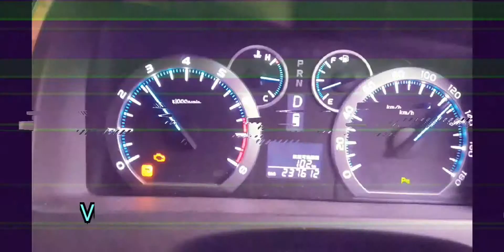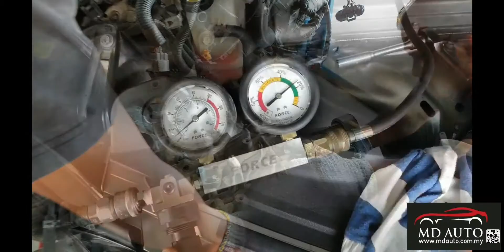Toyota Vellfire| Alphard missfire |overheating |vibration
😅Have you Experience it before ??
⚠️Missfire
⚠️Poor acceleration
⚠️Engine cannot start
⚠️Engine vibration
⚠️Engine die off when driving
⚠️Gear cannot engage
⚠️Engine overheating
⚠️Engine rough noise
⚠️Engine jammed

😍Welcome to MDAUTO